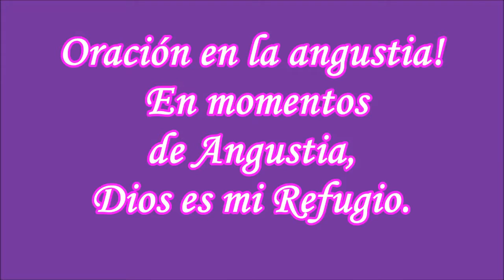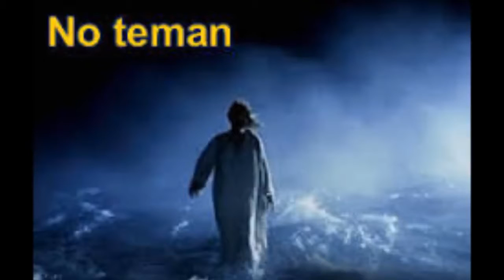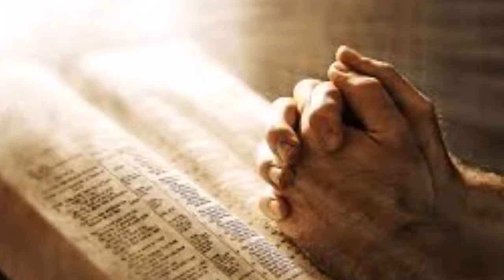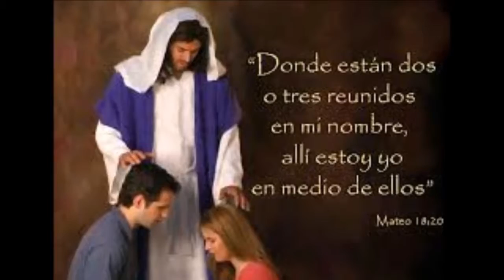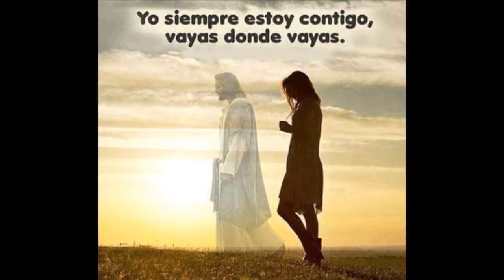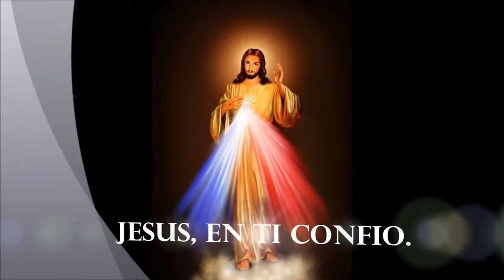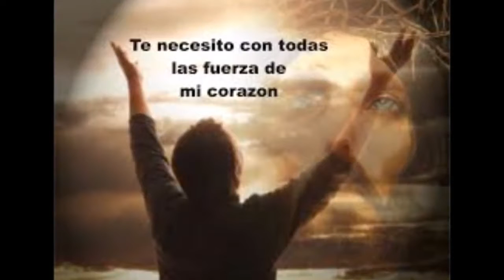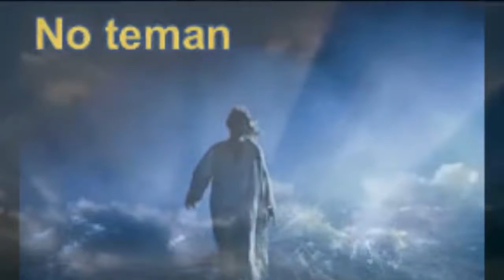Oración de la Noche para dormir en paz y entregar tu día a las manos Dios 😇😇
Oración de la Noche para dormir en paz y entregar tu día a las manos Dios para recibir todas las bendiciones de su santo nombre.

Aqui en tu canal jesus tv te presentamos la sigiuente oracion:

Apenas bajaron de la barca, la gente los reconoció y de toda aquella región acudían a él, a cualquier parte donde sabían que se encontraba, y le llevaban en camillas a los enfermos.
A dondequiera que llegaba, en los poblados, ciudades o caseríos, la gente le ponía a sus enfermos en la calle y le rogaba que por lo menos los dejara tocar la punta de su manto; y cuantos lo tocaban, quedaban curados.

Medita lo que Dios te dice en el Evangelio

Uno de los actos más hermosos y humildes que existen es el de enamorarse, ya que implica que uno acepte que necesita de otra persona. Requiere saberse y aceptarse necesitado…requiere hacerse vulnerable y reconocerse perturbado ante la ausencia del amado.

Es un acto de humildad porque requiere mostrar lo que realmente uno es… requiere quitarse las vestiduras; quitar los mecanismos de defensa, mirarse a los ojos y decir: «con tu ausencia no puedo hacer nada».

El reconocerme débil y enfermo ante Dios es un verdadero acto de amor. Sólo soy lo que soy bajo la mirada de Dios.

Este reconocimiento de necesidad de Dios es lo que me lleva a conocerme más profundamente y, ahí, ese conocimiento de lo que verdaderamente soy, me lleva a conocer, a experimentar más profundamente, más íntimamente a Dios. Me lleva a buscar a Dios más alegremente, más intensamente, a desear más hondamente tocarle, verle. A desear vivir con Él y en Él.

Señor Jesús, deseo con todo mi corazón poder vivir sólo bajo tu mirada, para así conocerme y conocerte cada día más.
esta es la mejor oracion para dormir en paz y bajo la gracia de Dios.

Te necesito, Señor…Te amo, Señor.

LA GRAN META DE TODO SER HUMANO, ES LOGRAR LA CONTINUIDAD DE LA VIDA EN EL REINO DE LOS CIELOS, LA GRAN PROMESA DE UNA NUEVA VIDA DESPUES DE LA MUERTE, EN LA PRESENCIA DE DIOS. no HABRA MAS DOLOR, NI MAS LLANTO, NI MAS SUFRIMIENTO, NI MAS ENFERMEDAD, NI MAS ENFERMEDAD.  SEREMOS COMO ANGELES, HA PROMETIDO NUESTRO SEÑOR JESUCRISTO, EN LA GLORIA DE LOS CIELOS, EN LA MISMA PRESENCIA DE DIOS!
BASTA CREERLO, CREER A JESUS, SEGUIRLE Y HACER SU SANTA VOLUNTAD!